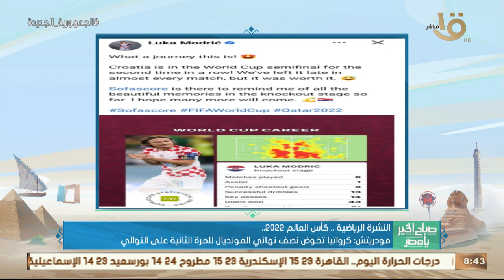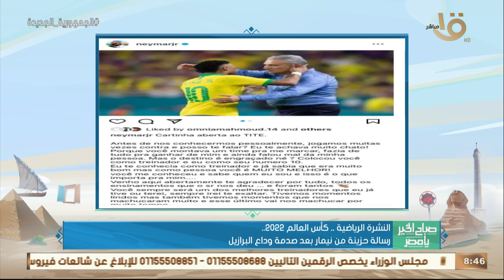فاران مدافع فرنسا: لن نتهاون أمام المغرب.. وصولهم لنصف النهائي ليس صدفة.. وأهم أخبار الرياضة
صباح الخير يا مصر | فاران مدافع فرنسا: لن نتهاون أمام المغرب.. وصولهم لنصف النهائي ليس صدفة.. وأهم أخبار الرياضة